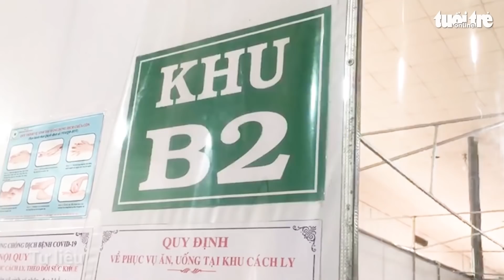Cảnh giác với các triệu chứng đau tức ngực, khó thở sau mắc COVID-19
Các bác sĩ cảnh báo các bệnh nhân đã mắc COVID-19 cảnh giác với các triệu chứng đau tức ngực, khó thở. Bệnh viện Nhân dân Gia Định vừa cấp cứu một trường hợp tắc nghẽn phổi gần như toàn bộ, kèm huyết khối sau mắc COVID-19.